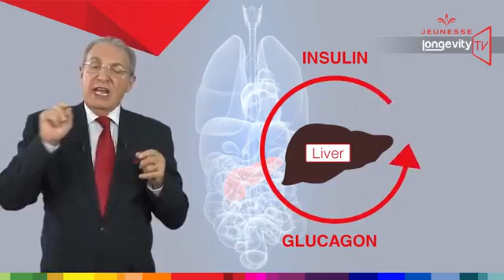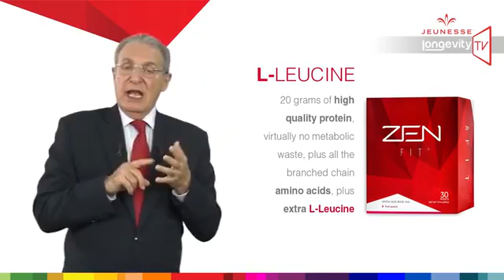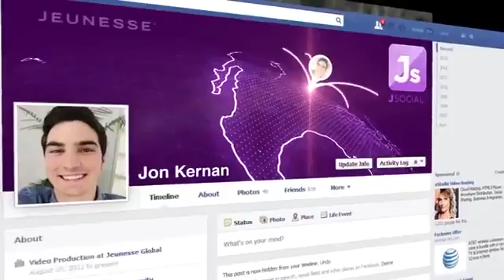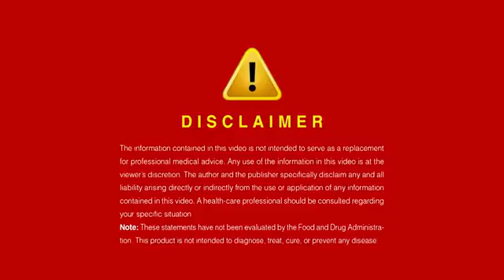Understanding Zen Bodi By Dr William Amzallag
Click the link for your order, or you can Pm me if u have questions